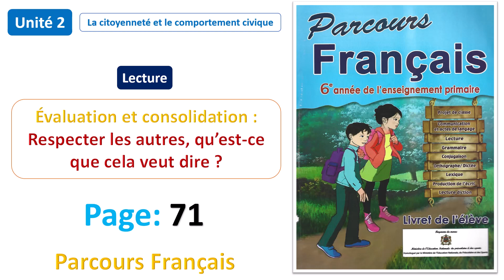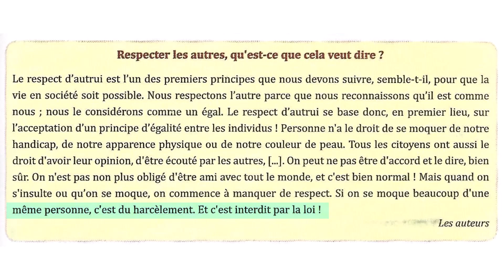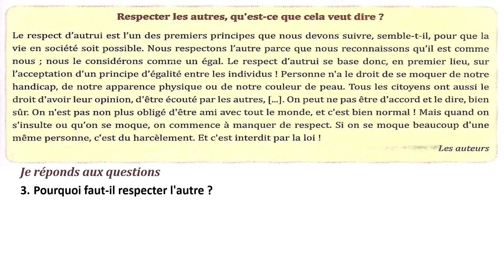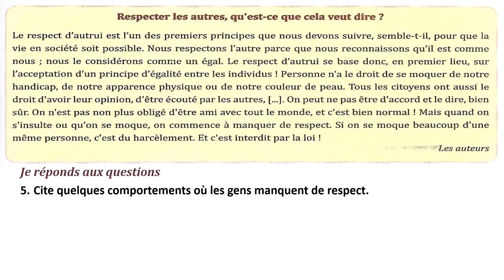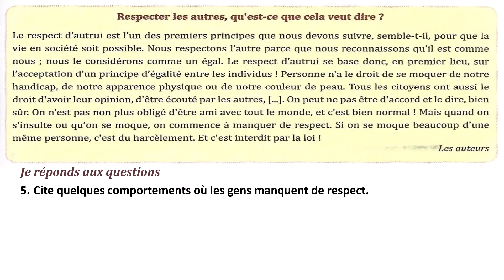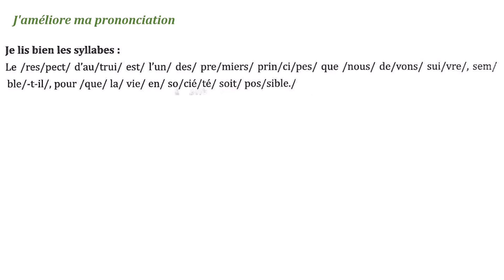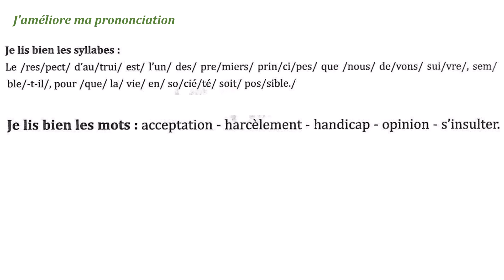Lecture: Respecter les autres, qu’est-ce que cela veut dire ? /Unité 2/Page71 /Parcours Français 6AP